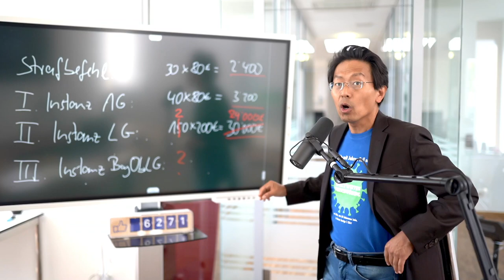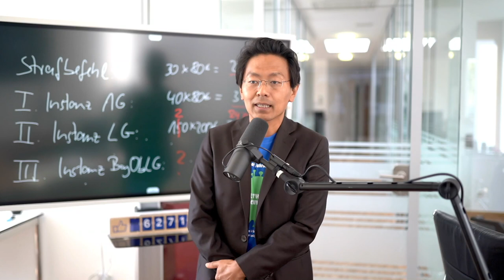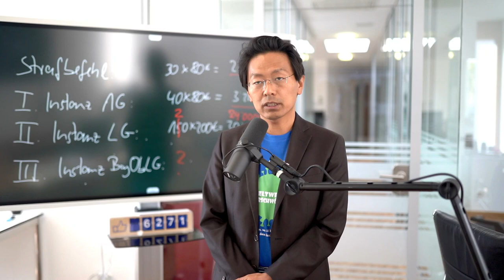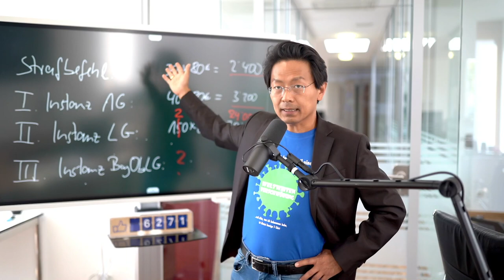Sorry, Peter Weber. Sie bekamen nur 24.000 € Strafe in der missglückten Berufung. Dealvorschlag.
Fehler sollte man zugeben und berichtigen. Ich hatte in einem der letzten Videos eine Zahl falsch wiedergegeben und gesagt, Peter Weber von Hallo Meinung! sei zu einer Geldstrafe von 150 Tagessätzen verurteilt worden, während es in Wirklichkeit 120 waren. Auf diese Irrtum hatte mich heute Kollege Steinhöfel freundlicherweise im Wege einer Abmahnung hingewiesen.

Daher hier die Berichtigung an der Original-Tafel und noch einmal die ganze Geschichte von der Berufung, die nach hinten losging. Es ändert aber nichts an der Tatsache, dass die bisherigen Rechtsmittel stets zu einer Verschlechterung der Strafe geführt hatten. Das wiederspricht eigentlich dem Rechtsgedanken des Verschlechterungsverbotes (reformatio in peius); wenn jedoch beide Seiten - Verteidigung und Anklage - Rechtsmittel einlegen, bleibt das Rennen offen. In der Praxis wägt man daher ab, ob sich das Risiko der Verschlechterung lohnt. Im Video erkläre ich auch, warum die Staatsanwaltschaft Berufung eingelegt hatte, obwohl das Gericht ihrem Antrag voll entsprochen hatte. Tatsächlich - Danke für den Hinweis - bedeutet dies nicht, dass Rechtsmittel im Grundsatz sinnlos sind.

Am Ende ein Vorschlag zur Güte an Peter Weber:

Lieber Herr Weber!

Wie wäre es, wenn wir dieses Thema zu den Akten legen. Ich schlage vor, Sie entschuldigen sich bei Tessa Ganserer, MdB und beharren nicht weiter darauf, sie mit falschem Geschlecht oder Namen zu verunglimpfen oder zu beleidigen und im Gegenzug unterlasse ich die Berichterstattung über Sie. Wäre das ein Deal?

Viele Grüße aus Unterfranken

Chan-jo Jun

Ja, Ton ist nur links. Übe noch.